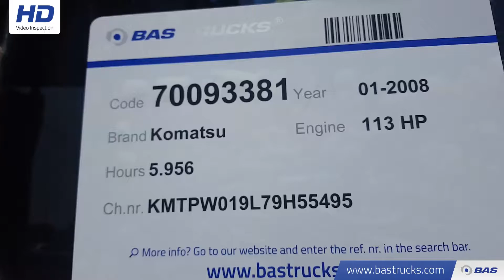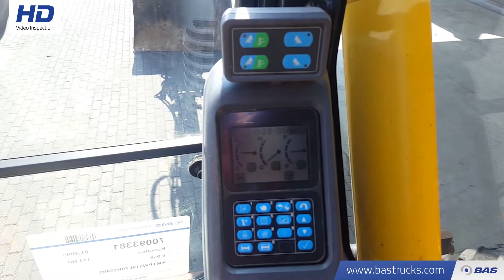70093381 Komatsu PW140-7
Komatsu PW140-7